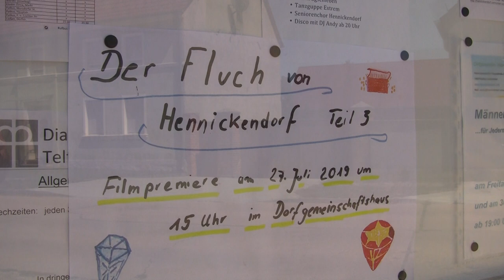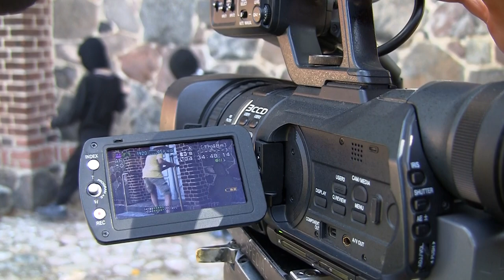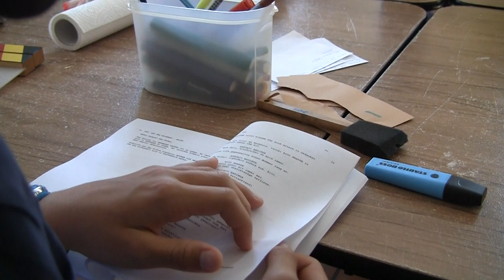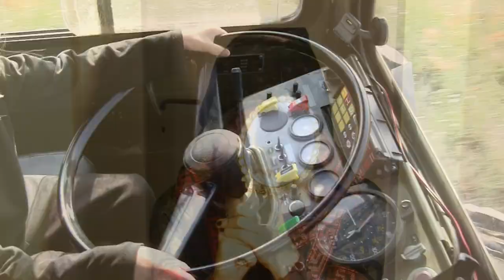Der Fluch von Hennickendorf 2019 - MakingOf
Der Fluch von Hennickendorf ist eine Filmreihe die im Rahmen des TalentCAMPus des DVV e.V. entstanden ist.